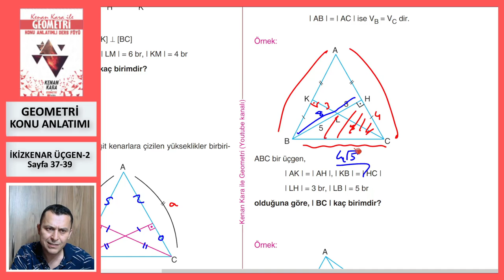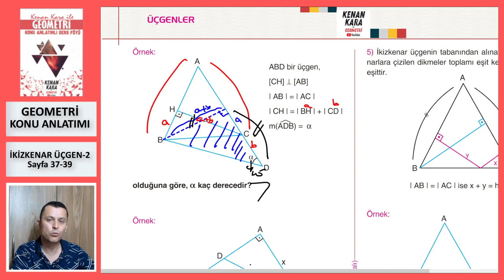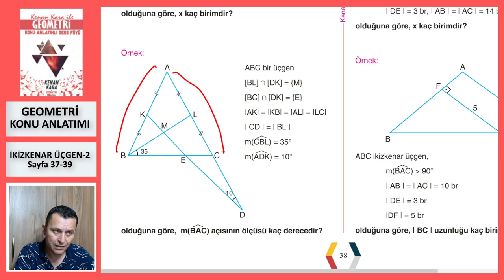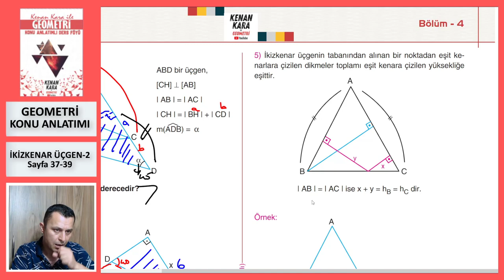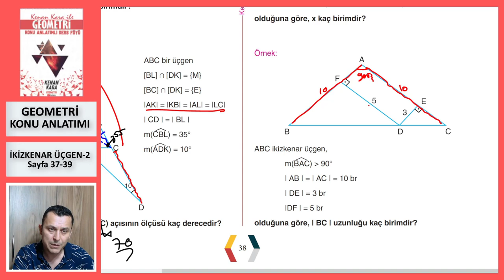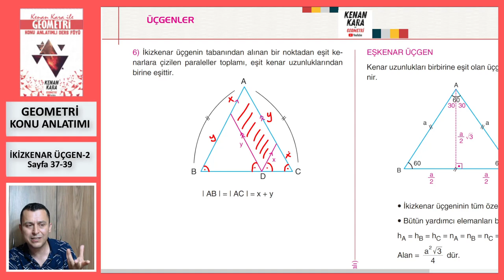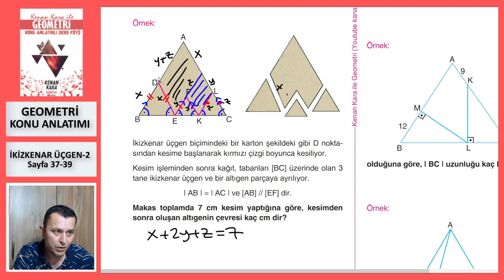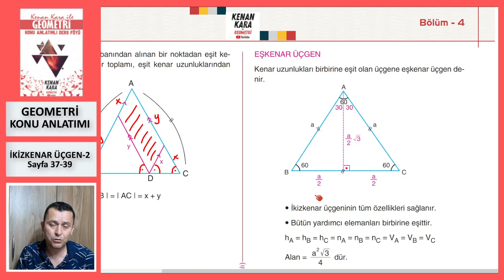İKİZKENAR ÜÇGEN-2 (Geometri Konu Anlatımı)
* İkizkenar Üçgen konusunun yeni nesil sorularla konu anlatımı (Sayfa 37-39).

* 2022 tayfaya özel konu anlatımıdır. Yeni konu anlatımı için KONU ANLATIMI  (2023 TAYFA) oynatma listesine bakabilirsiniz.